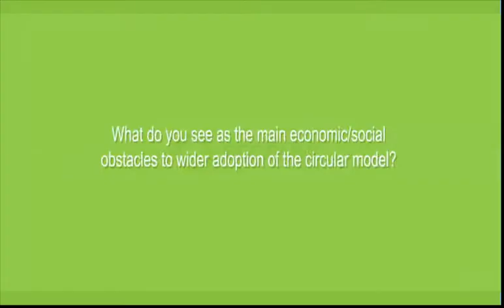Ecobulk - Oakdene Hollins Olivia Bertham Q3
What do you see as the main social or economic obstacles to wider adoption of the circular model?